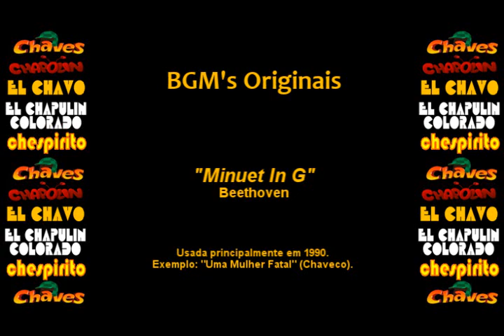Chespirito - Música Incidental (Soundtrack) - Minuet In G